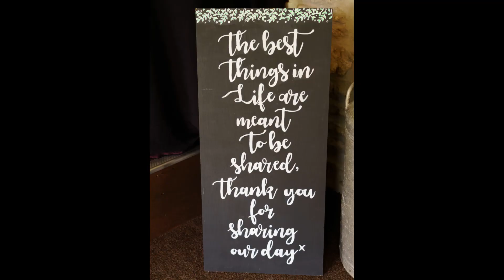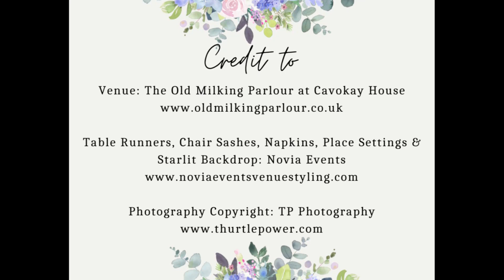Blush Pink Wedding Styling, a collaboration with @theoldmilkingparlouratcavo9634 and Novia Events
If you are looking for ‘pink wedding inspiration’ for your special day, take a look at this fabulous venue, The Old Milking Parlour at Cavokay House, Somerset, elegantly styled in the most beautiful blush pink with accents of burnished gold.

To achieve this rustic-chic look, we selected props and décor from our wonderful Wedding Library stock catalogue, including our stunning 50cm ivory & blush faux florals as centrepieces, adding detail and interest to the trestle tables with pretty pink faceted glassware, gold tea lights and framed table numbers.

Our décor was perfectly complimented by beautiful blush pink chiffon chair drapes, table runners and napkins, in addition to gold edged charger plates and cutlery provided by our friends at Novia Events.

We added a stunning 70cm faux floral display in soft blush and cream to the Sweetheart Table, framed by our pretty Floral Moongate and fairy-lit trees…all set against a starlit backdrop – so pretty as the lights go down and the party gets started!

Styling also included our fabulous rustic 4ft. Light-up LOVE Letters on the stage, Welcome Signage, ‘Clocks’ Order of the Day, Rustic Post Box and ‘Wedding Bucket List’ Kit.

There were so many thoughtful and pretty finishing touches for this wonderful photoshoot all set-against the pretty stone walls of the Milking Parlour, with elegant ceiling drapes and twinkling fairy lights. It’s such a warm and inviting space to style – packed with character, charm and original features.

If you would like to find out more about this fabulous venue or how we can help style the wedding of your dreams, please don’t hesitate to contact us and we would be delighted to help (T: 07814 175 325 | E